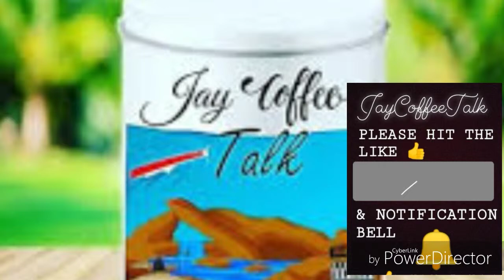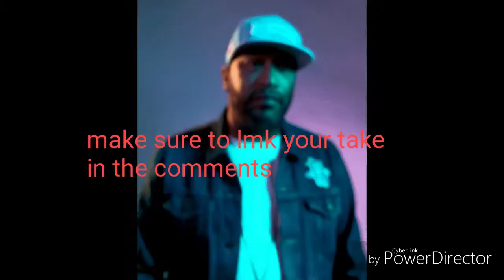Bun B & His Wife Speak on Home Invasion